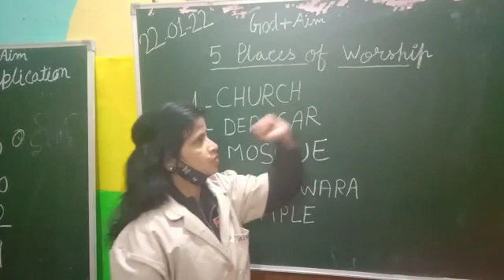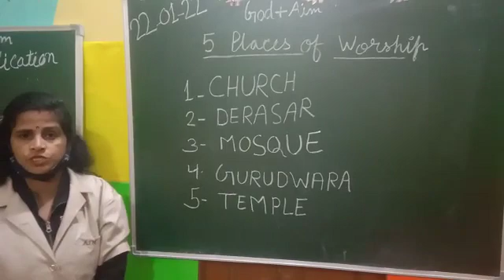UKG 5 PLACES OF WORSHIP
Video from Er. Amrish Agarwal  Aim International Academy